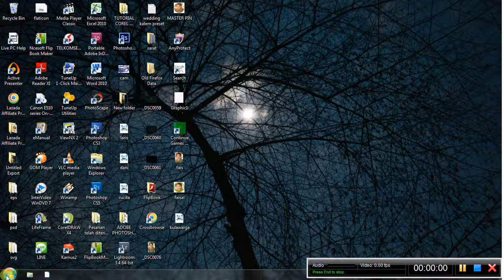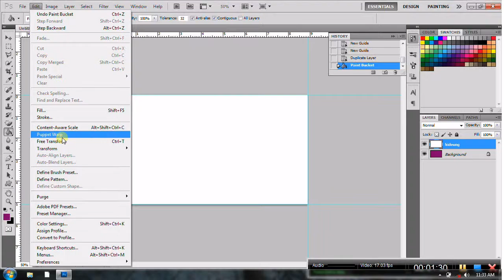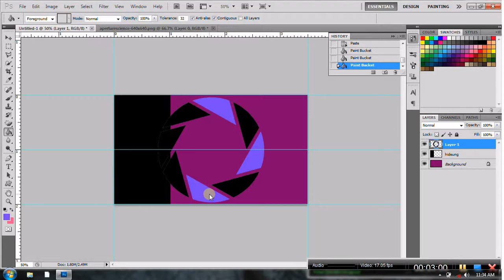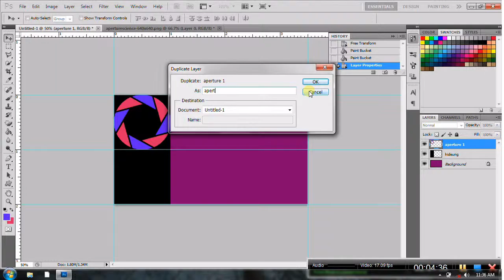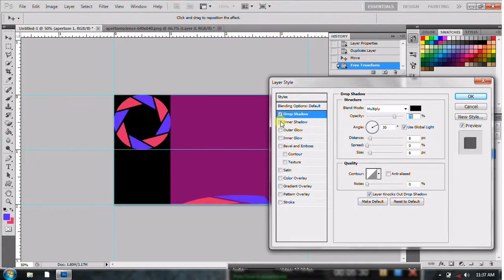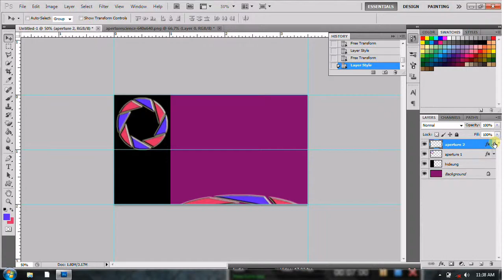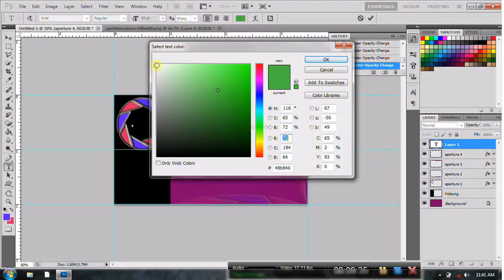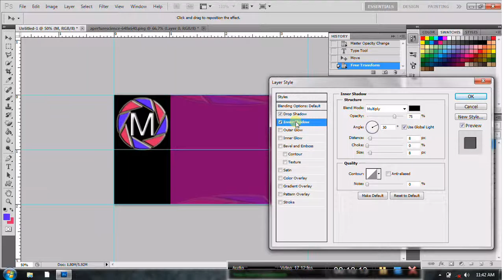Membuat Kartu Nama dengan Photoshop Bagian I